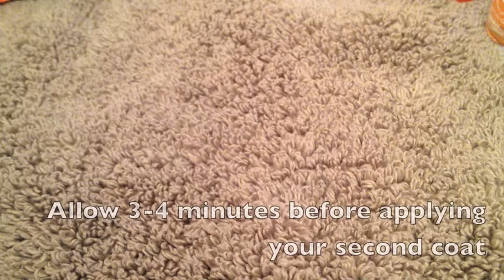Ombre Nails Tutorial How to Create Ice Lolly Nails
- How to Create Ice Lolly Ombre Nails in minutes

This video will show you how to create ombre nails the easy way.

Colours used in this tutorial

RIMMEL LONDON - base coat
RIMMEL LONDON - Coralicious
RIMMEL LONDON - Instyle Coral
RIMMEL LONDON - Tangy Tangerine
Champneys - Top Coat